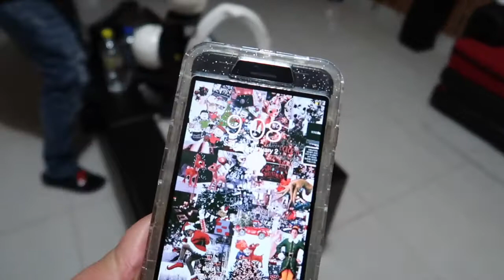a day with me ( Morelia, Michoacan) VLOG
de michoacan a california

have a GUZ day!!